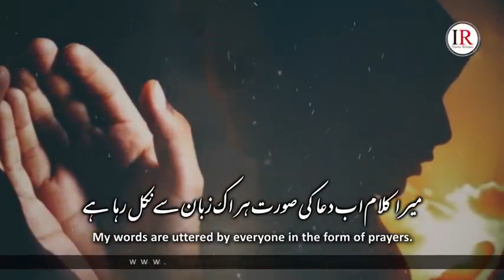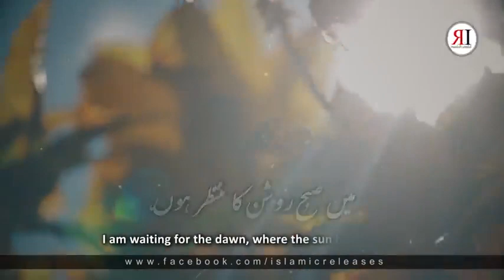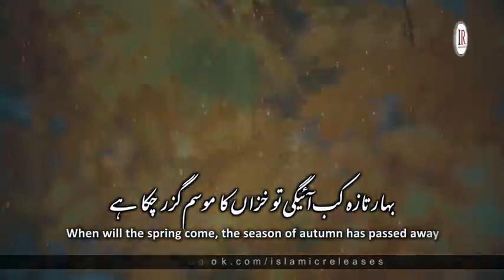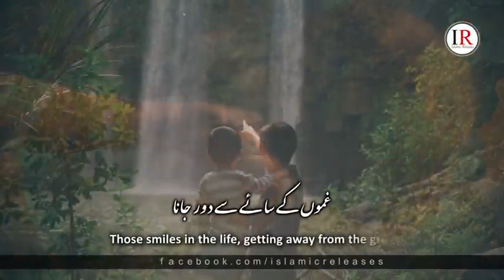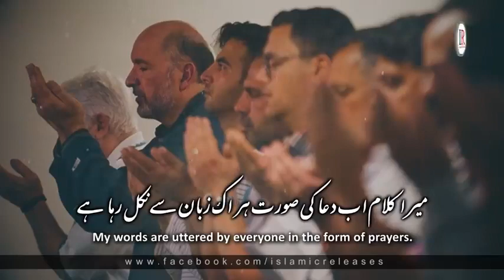Bahar e taza | Heart touching kalam